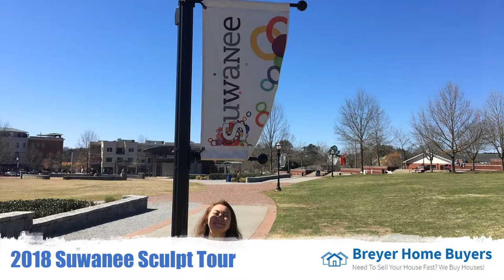Sculpt Tour 2018 Suwanee Georgia | Breyer Home Buyers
Sculpt Tour 2018 Suwanee Georgia